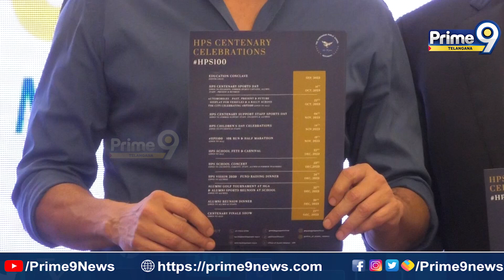మూడేళ్ళ వయసు నుండి ఇక్కడే చదువుకున్నాను | Hyderabad Public School | Prime9 Telangana News